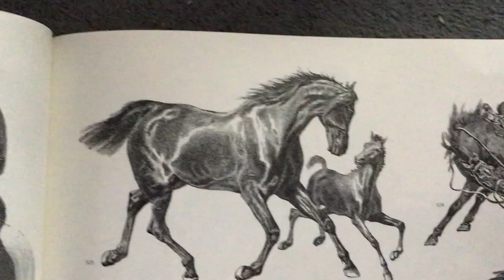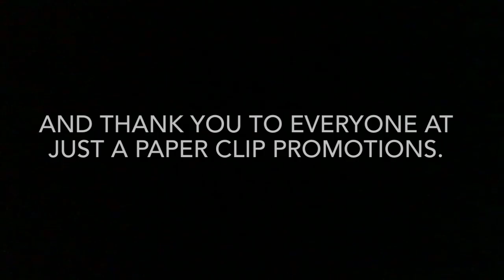Tim Vine the Mini Series.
Tim Vine presents a packed show including a failed attempt to launch broccoli into space.